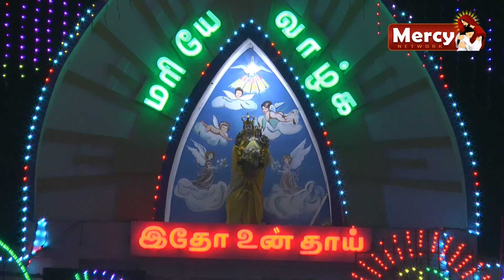30-01-2020 | நவநாள் திருப்பலி | நங்காத்தூர் தூய பெரியநாயகி அன்னை ஆலய ஆண்டுப்பெருவிழா 2020